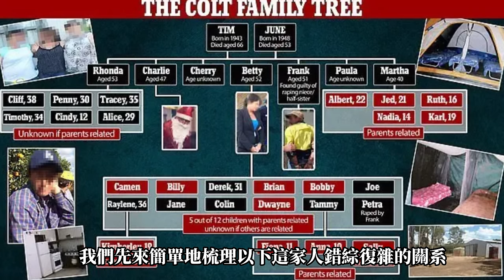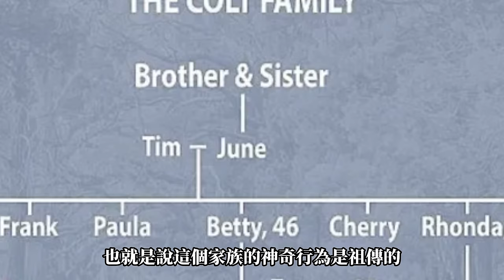毀三觀！我爸和我女兒生了我後媽，澳洲四代近40口人亂倫半個多世紀，生下數十名畸形兒。【世奇研究所】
一個十幾歲的小女孩興奮地對同學說，她的姐姐又懷孕了，但她們不知道孩子父親是她哪一個親哥哥，還說馬上就輪到她了。
此番言論一出幾乎驚掉了周圍所有同學的下吧。也牽扯出了一樁震驚全球的家族農場亂倫案。原來我生了我媽這麼奇葩的事並不是希臘神話。而是真實地發生在文明社會澳大利亞。
這個化名為柯爾特的家族簡直是將肥水不流外人田發揮到了極致。這祖孫四代40口人在過去的60年裏竟然一直在內部繁衍。以致12名兒童出現了不同程度的智障和畸形。那麼他們究竟做了什麼驚世駭俗的事情呢？